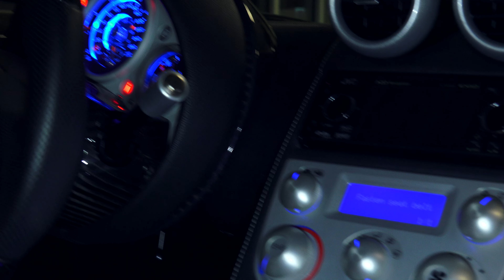4K Koenigsegg CCX-R Detail (Full Video)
The guys at, The Man Cave Detailing, put in some work on the #41 Koenigsegg CCX-R before the 2016 Denver Auto Show, check out the full video and be sure to share it with you friends.